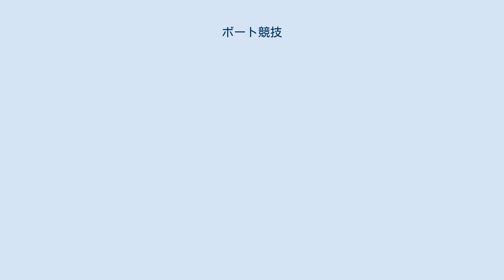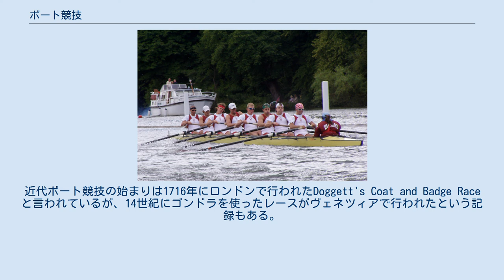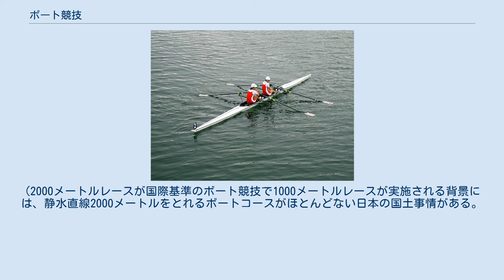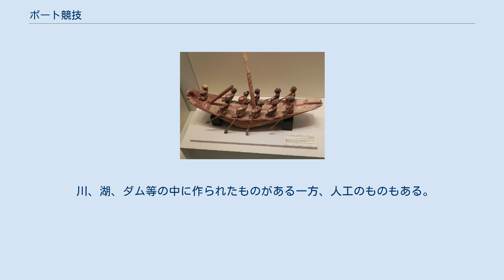ボート競技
8+　エイト 2-　舵手なしペア 2x ダブルスカル ボート競技（ボートきょうぎ）は、ローイング（英語：rowing）、漕艇（そうてい）、端艇（たんてい）、競漕（きょうそう）とも呼び、座席（シート）が前後に動きオールを使って脚力で進む船でレースをする競技である。
 ボート競技が盛んに行われている地域は発祥の地である欧米諸国である。
日本では、学生や実業団の競技が主流である。
 交通や戦争の手段として考えると、ボートは古代にまでその歴史をさかのぼることができる。
その頃からスポーツとしての性格は現れてきていたようで、紀元前1430年のエジプトのある碑文には、アメンホテプ2世はボート選手としての功績も有名であったと記録されている。
近代ボート競技の始まりは1716年にロンドンで行われたDoggett's Coat and Badge Race と言われているが、14世紀にゴンドラを使ったレースがヴェネツィアで行われたという記録もある。
オリンピックにも第1回アテネ大会（男子）、第21回モントリオール大会（女子）から採用されており、歴史は古い（ただし、第1回アテネ大会では悪天候により競技は実施されなかった）。
日本に輸入されてきたのは1866年で、横浜山下町に外人ボートクラブが創立されたのが始まりといわれている。
 メディアを再生する 水上でボートに乗って、ある一定の距離をオールを使って漕ぎ順位を競う。
ルールは単純であるが、競技の特性上自然条件・天候などに大きく左右されやすく奥が深い。
競技大会はレガッタともいう。
レガッタは、ヨットなど水上スポーツ大会を指す言葉としてももちいられ、語源はゴンドラの競漕に由来する。
 ボートにはさまざまな種類がある。
大きく分けて、大きいオールを一人一本持って漕ぐスウィープ種目と、小さいオールを一人二本持って漕ぐスカル種目の2つがある。
一般に、同じ漕手数の艇の場合、スウィープよりスカルのほうが高速。
 また、体重によって軽量級とオープン種目に分かれる。
 上記で、「+」は舵手つき種目、「−」は舵手なし種目、「×」はスカル種目を指す。
 国際大会では2000メートルにて競われる。
日本国内では1000メートルでのレースも多いが、これは直線距離2000メートルを河川湖で確保することが困難であることが事情として挙げられる。
また、国内で最も有名な早慶レガッタは3000メートルで行われているが、コースは自然の河川を利用して行われており、ヘッド・レースと呼ばれている。
 クルーとはいわゆるチームのことである。
またチームの中で使う場合は選手一人一人を指す。
ここでは、後者の使い方をする。
 複数の選手をまとめて呼ぶこともある。
 ボート競技には以下のような用具が不可欠である。
 競技用の艇は公園にある手漕ぎボート等に比べてかなり細く、長い。
このような艇はシェル艇と呼ばれる。
ただしナックル艇（後述）と区別する必要があるとき以外はわざわざシェル艇と呼ぶことは少ない。
速度が出る反面、ナックル艇に比べて安定性が悪く、特に一番安定性が悪いシングルスカルはバランスを崩すと容易に沈（艇が転覆・浸水すること）に至る。
艇の種類は大まかに で分けられる。
漕手の数が2、4人の艇は、リガーを付け替えることによってスウィープ種目とスカル種目の両方に使用できる構造のものが多い。
 日本独自に生まれた艇としてナックル艇がある。
これは船底が公園などの手漕ぎボートに近い角張った形をしており、シェル艇に比べて速度が出ない反面、安定性が高い。
一般的には初心者の練習用に使用される。
ナックル艇はシェル艇に比べて格段に重いため、運搬にはクルー以外の補助を必要とする。
 なお、種目ごとに最低重量の基準が設けられている。
 競技用のオールはスカル用は3メートル弱、スウィープ用は3メートル70センチ強の長さで、50センチメートル程度のブレードをもつ。
ブレード形状は左右非対称のビッグブレード型が一般的。
スカル競技のオールはスウィープ競技のものに比べて短く、ブレードも小さい。
 現在、日本国内唯一の製造メーカーは桑野造船株式会社（滋賀県大津市）。
 ボート関連用具の販売店（輸入販売含む）は次の通り。
 オリンピックボート競技、世界ボート選手権参照。
 それぞれ開催されている種目の数が違う（オリンピックが14種目、世界ボート選手権が23種目）。
ボート界ではオリンピックに重きがおかれていることが多い...